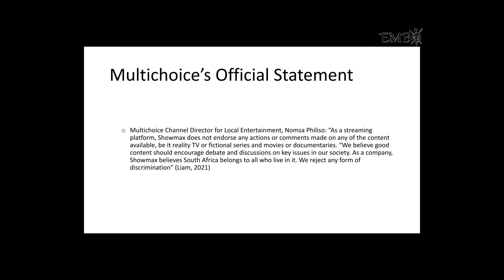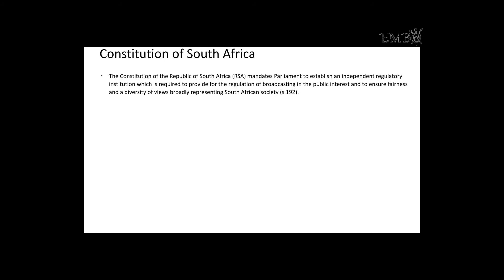The Role Of Subtitles In Protecting Indigenous Languages In South Africa | Video Essay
REFERENCES

Boers, M. (n.d.). THE SOUTH AFRICAN TRANSLATORS’ INSTITUTE. 4.

Cornwell, D. (2019, September 30). Introducing TITLEDID, specialist subtitling and translations company. Screen Africa.

Davis, W. J. (1903). An English-Kaffir dictionary, principally of the Xosa-Kaffir but including also many words of the Zulu-Kaffir dialect. Cape Town, S.A., Methodist publishing office and book-room.

Kruger, H. C., & Kruger, J.-L. (2004). User-based parameters for the training of subtitlers in South Africa. South African Linguistics and Applied Language Studies, 22(3 & 4), 111–124.

Liam, K. J. (2021, April 16). Real Housewives of Durban stars accused of tribalism. MSN.
Ma, H. C. K. (n.d.-a). PARAMETERS FOR THE TERTIARY TRAINING OF SUBTITLERS IN SOUTH AFRICA. INTEGRATING THEORY AND PRACTICE. 176.

Multichoice Group Limited. (2019). Integrated annual report 2019 (pp. 1–152) [Annual Report].

OPINION: We need to stop undermining and undervaluing our indigenous languages. (n.d.). Retrieved 27 April 2021,

Our Mandate – Independent Communications Authority of South Africa. (n.d.). Retrieved 27 April 2021,

South African Broadcasting Commission. (n.d.). SABC Language Policy.

UNESCO Atlas of the World’s Languages in danger. (n.d.). Retrieved 27 April 2021,